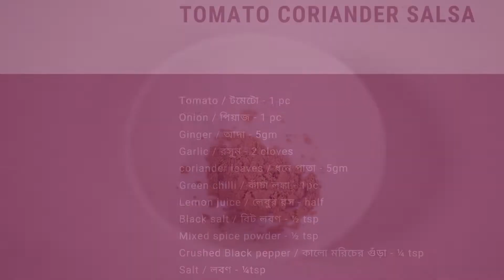CHICKEN SATAY WITH SALSA || TOMATO CORIANDER SALSA || HOW TO MAKE CHICKEN SATAY || BY THE FOOD CAMP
Hello Guys! 🤩🤩 Here is our new video and Today's
menu is chickensatay 🤩🤩🤩😍😍😍
This is simple but unique and a Lovely dish to have watery mouth 😋😋😍😍❤️❤️❤️❤️ And this time we have done this homestyle 😍😍

Thank you guys ❤️❤️❤️ keep supporting 🙌🙌
cheers🍻🍻